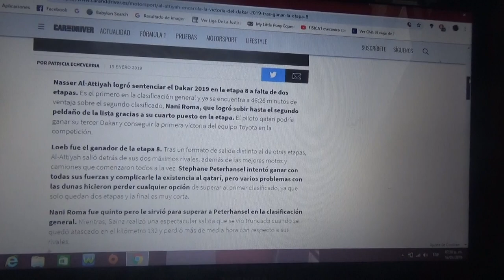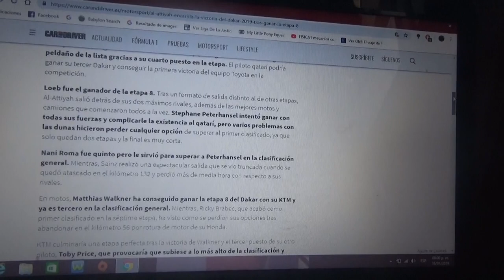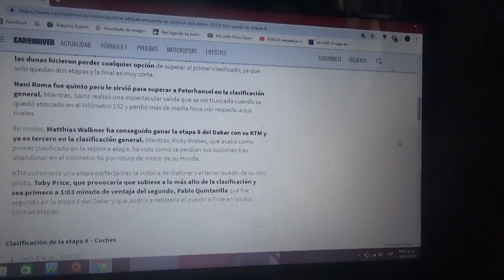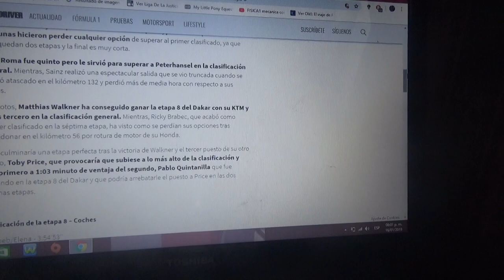Resumen Etapa 8 Rally Dakar 2019